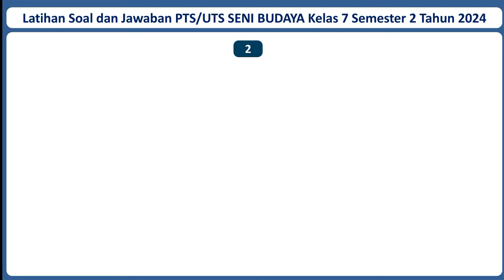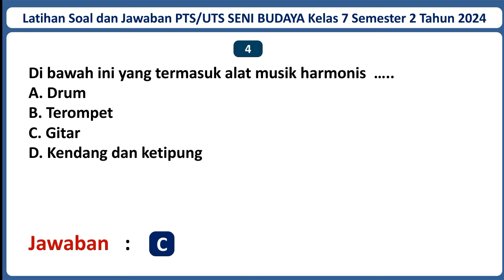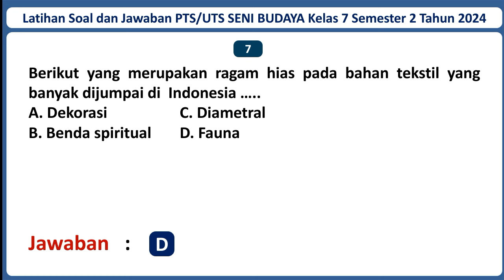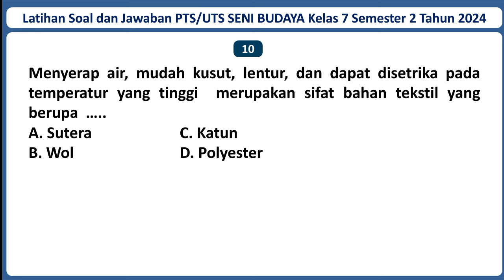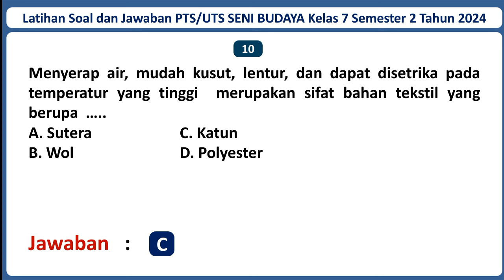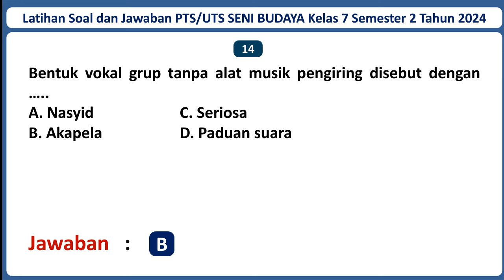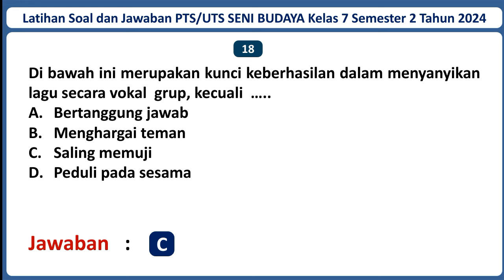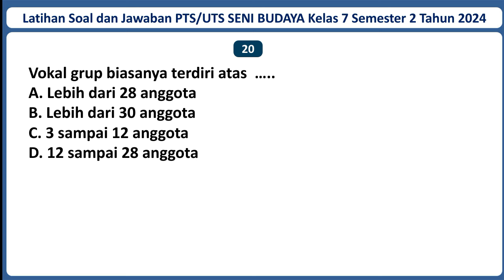Latihan Soal PTS/UTS SENI BUDAYA Kelas 7 Semester 2 Tahun 2024 Beserta Kunci Jawabannya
Selamat datang di channel Jagat Edukasi. Pada kali ini Jagat Edukasi akan membagikan video pembelajaran yaitu Latihan Soal PTS/UTS/STS SENI BUDAYA Kelas 7 Semester 2 Tahun 2023 Beserta Kunci Jawabannya. Semoga Soal dalam video ini dapat membantu kamu untuk menjawab Soal PTS/UTS/STS SENI BUDAYA Kelas 7 Semester 2 Tahun 2023. Untuk Lebih lanjutnya mari simak video ini. Semoga video ini bermanfaat.

Jika adek-adek butuh latihan Soal PTS/UTS/STS mata pelajaran lainnya, Admin sudah menyediakan. Berikut Adalah Link Latihan Soal PTS/UTS/STS Kelas 7 SMP/MTSN Seluruh Mata Pelajaran Beserta Jawabannya: